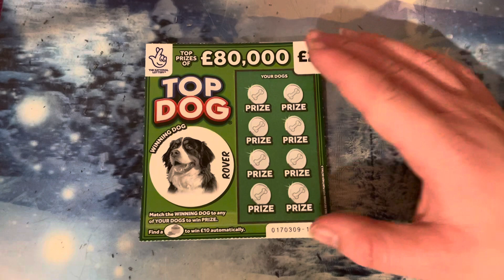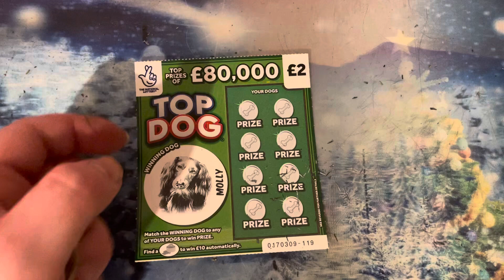Scratchcard video video top dog series 77 like comment below subscribe ￼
Scratchcard video video top dog series 77 like comment below subscribe thank you for watching hope you enjoy it subscribe my channel will help me out subscribers go up to 1000 subscribe now if you haven’t subscribed it will help my channel go big to reach 1000 share video thank you for all my new subscribers